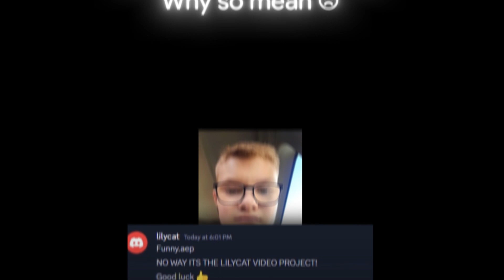Hive w/ PASTERS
keep yourself safe! video made for educational purposed onl;ay! no hate intrended !